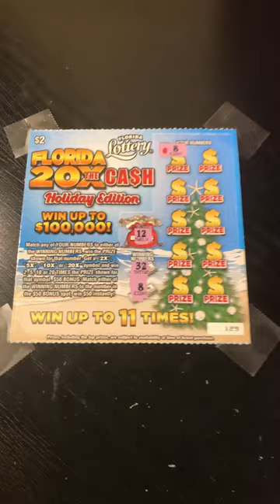SCRATCHER SHORTS 33: 💲😀TEN MATCHES ON 20X THE CASH HOLIDAY! FL Lottery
A ten match win on the $2 Florida 20X The Cash Holiday Edition scratch-off ticket. @scratchersonsaturday